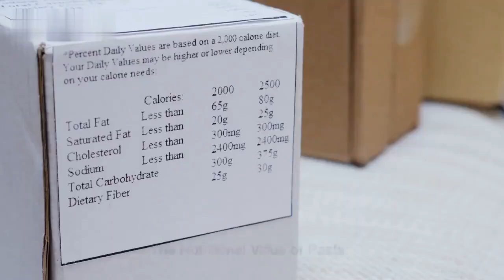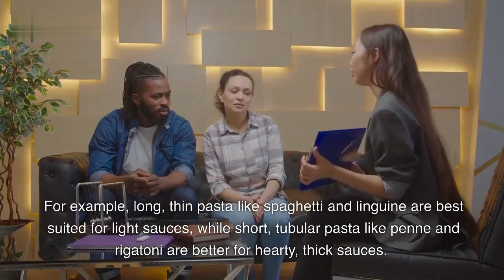The Secret History of Pasta | History of Cuisine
In this captivating exploration, we delve into the rich and fascinating history of pasta, tracing its origins from ancient times to its status as a beloved culinary delight enjoyed worldwide.

Join us on a journey through time as we uncover the roots of pasta in ancient civilizations such as ancient Egypt and ancient China. Discover how different cultures and regions developed their own unique variations of pasta, each with its own distinct shapes, flavors, and traditions.

Explore the significant role that pasta played during the Middle Ages and the Renaissance, as it became a staple food in Italy and gained popularity throughout Europe. Learn about the innovations in pasta production, from the invention of pasta-making machines to the development of different pasta shapes and sizes.

Uncover the cultural and culinary significance of pasta in Italy, where it has become a symbol of Italian cuisine and a source of national pride. Delve into the traditions and rituals associated with pasta consumption, from the art of pasta-making by hand to the diverse range of pasta dishes found in different Italian regions.

Witness the global spread of pasta as explorers and traders introduced it to new territories and cultures during the age of exploration. Experience how pasta evolved and adapted in different parts of the world, blending with local ingredients and culinary traditions to create unique and delicious dishes.

Throughout the narrative, we will showcase mouthwatering examples of pasta recipes and highlight the versatility of this culinary wonder. From classic Italian favorites like spaghetti carbonara and lasagna to international delights like pad Thai and ramen, pasta continues to captivate taste buds across the globe.

Join us in this culinary journey as we unveil the captivating history of pasta, exploring its cultural, historical, and gastronomic significance. Prepare to be inspired, educated, and enticed as we celebrate the enduring legacy of this humble yet extraordinary staple of the culinary world.